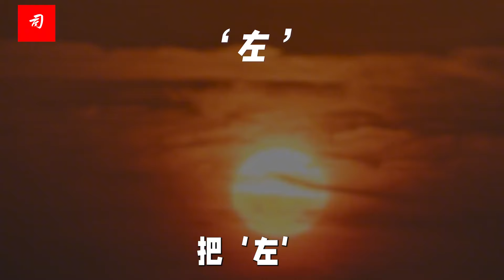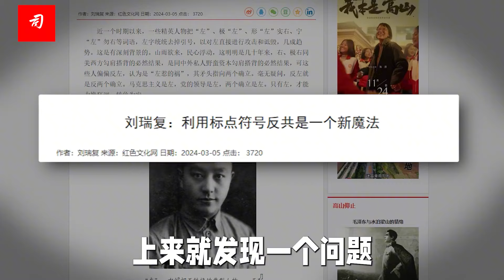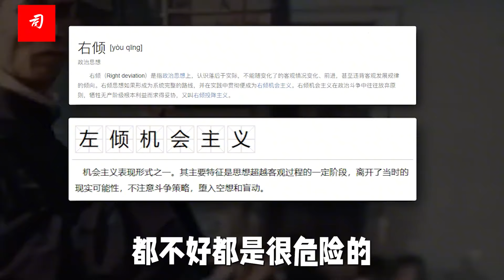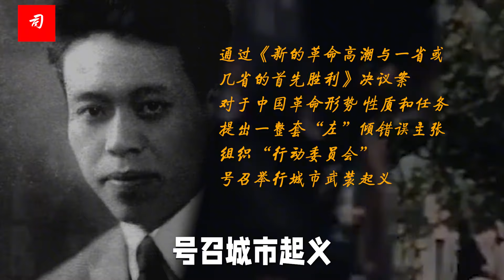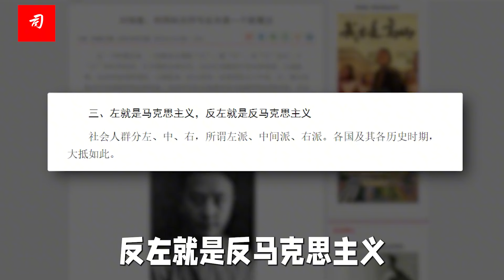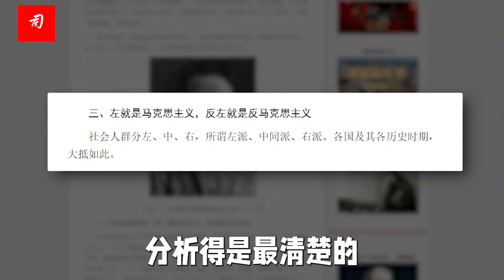司马南丨刘瑞复：利用标点符号反共？这是个什么东东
近一个时期以来，一些精英人物把“左”、极“左”、形“左”实右、宁“左”勿右等词语，左字统统去掉引号，以对左直接进行攻击和诋毁，几成趋势。这是有深刻背景的。